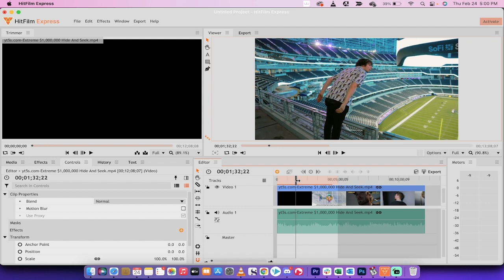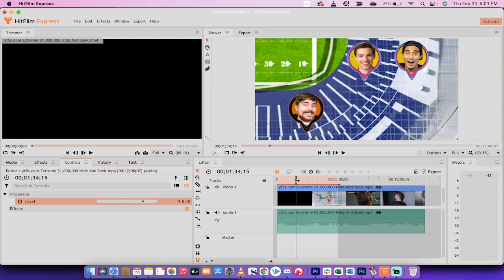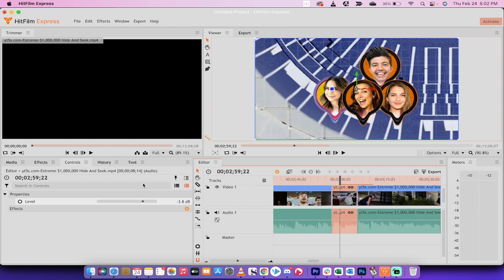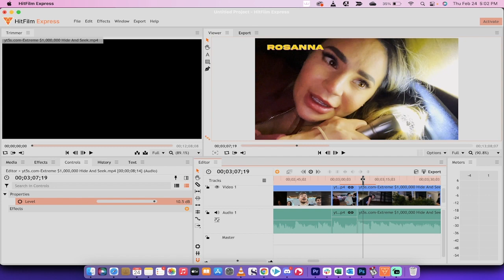How To Make Video Louder / Quieter Using Free Software - Hit Film Express - Big C Show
Making your video / audio louder or quieter is easy with Hit film express - a free video editing software package.  The first step is to import the footage into the timeline.  Next, go to audio track 1 and hover over the white line until you see the double headed arrow.  Now you can move the arrow up to increase the decibel and move the arrow down to decrease it.

That's it :-)